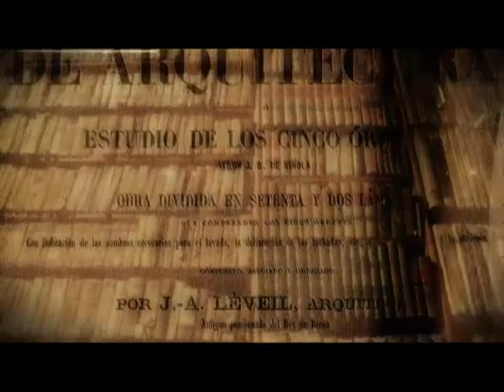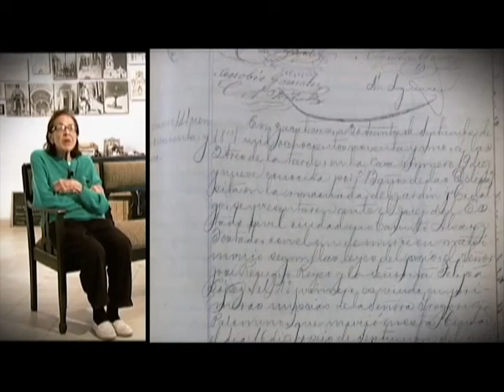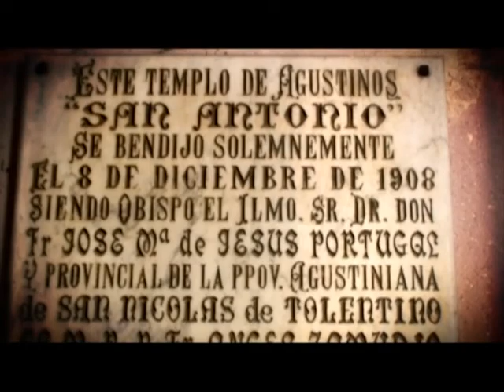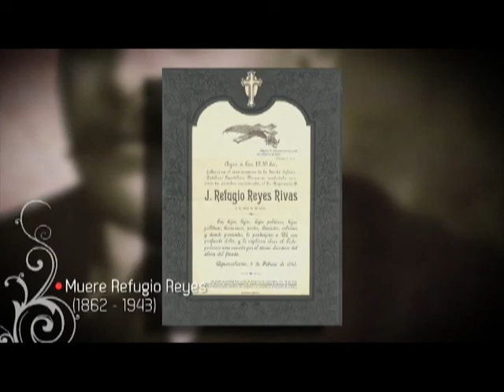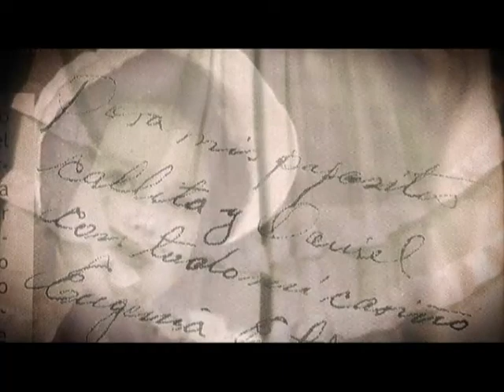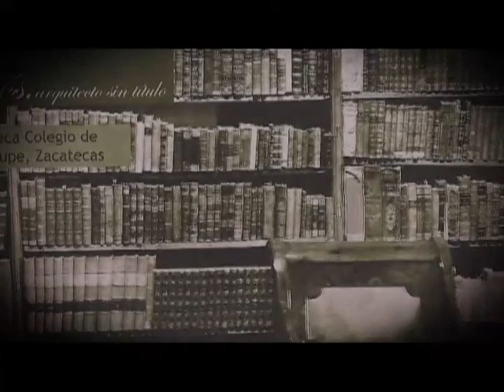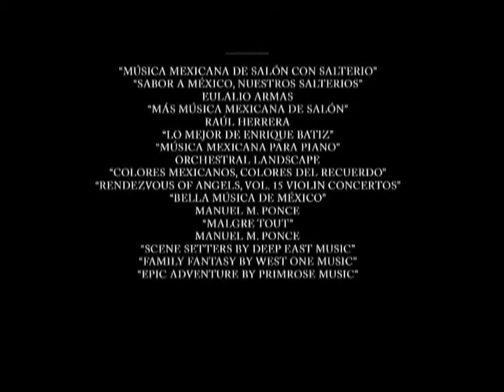Personajes Ilustres de Aguascalientes "Refugio Reyes Rivas" Aguascalientes TV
Personajes Ilustres y Acontecimientos en la Historia de Aguascalientes "Refugio Reyes Rivas" Aguascalientes TV